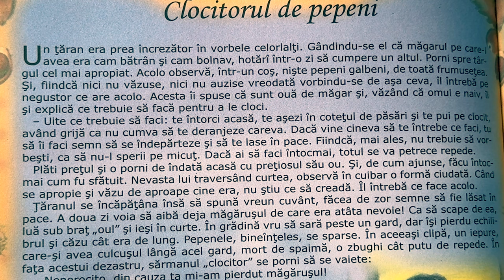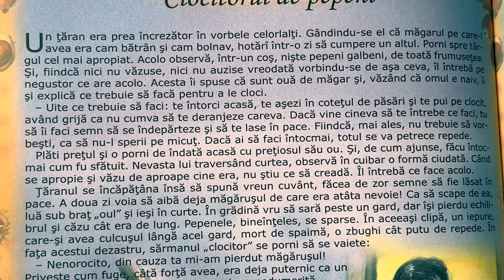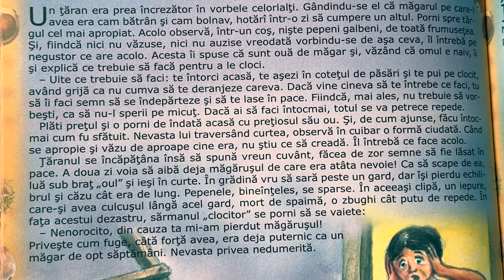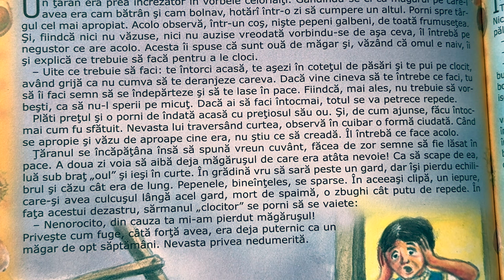Clocitorul de pepeni 🍈 Povești pentru copii în limba română | Povești scurte 4K (265/365)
Povești noi cu Clocitorul de pepeni pentru copii. Povești pentru copii în limba română. Povești scurte audio în 4K. Să citim o carte de poveste împreună. Basme și povești de lectura.

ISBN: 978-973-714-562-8